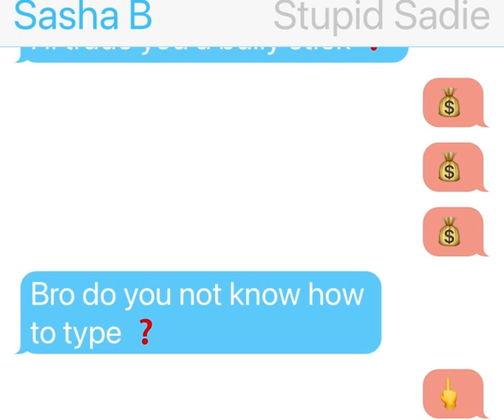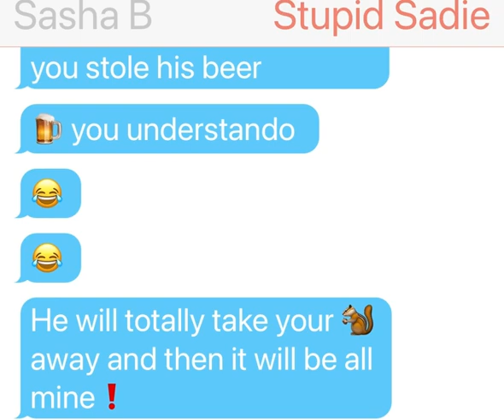MY DOGS TEXTING ❗️😮 😂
MY DOGS TEXTING ❗️ 😮 😂  this is kind of how I imagine some of their conversations might go lol